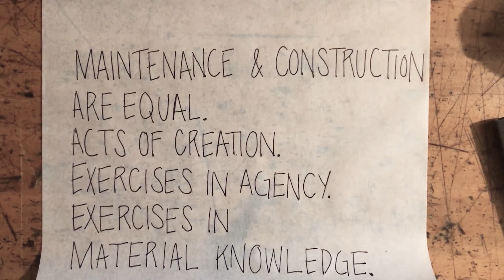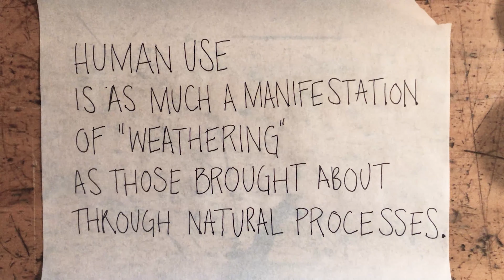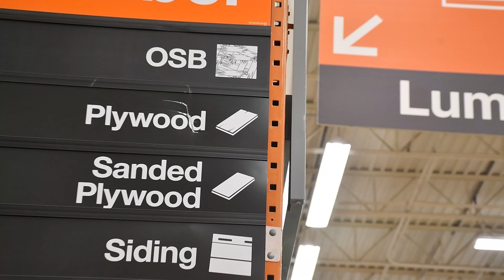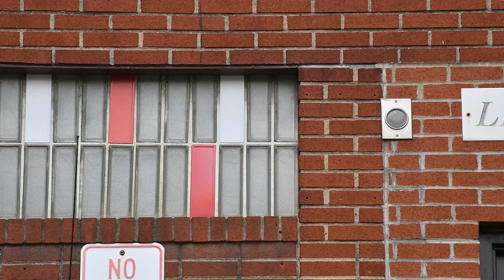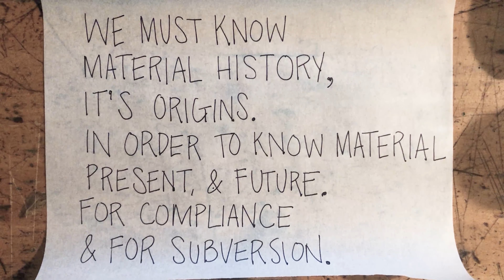4_Materials_Assignment1B_Meghan Pisarcik